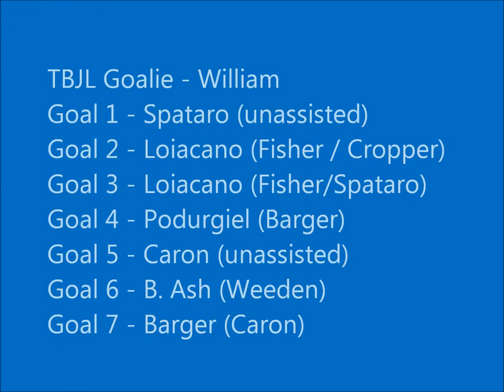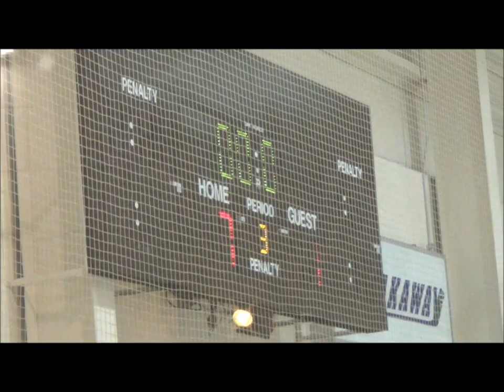TBJL Bantam A White vs Scorpions 091414